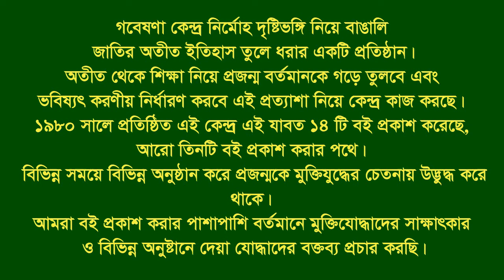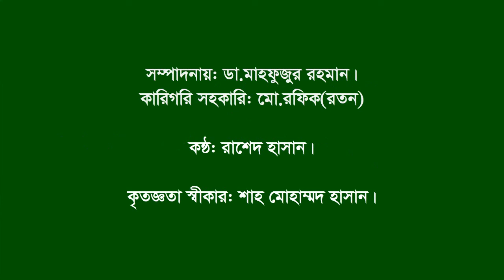Interview of Srgt. Abdul Barik।।Moralganj।। Bagerhat।। F Fighter।। MF।।